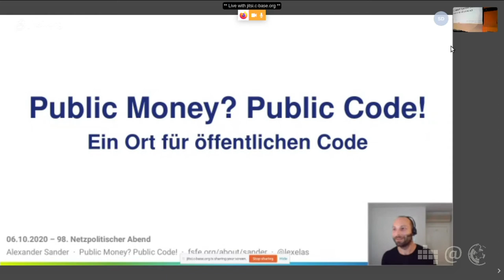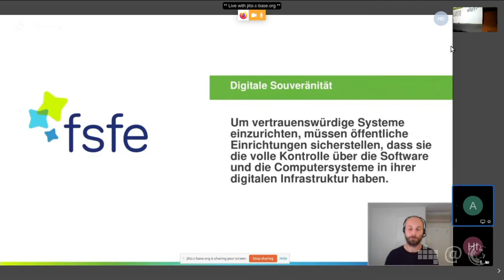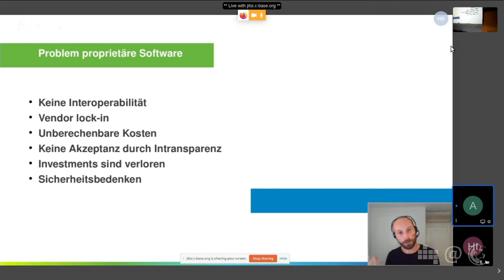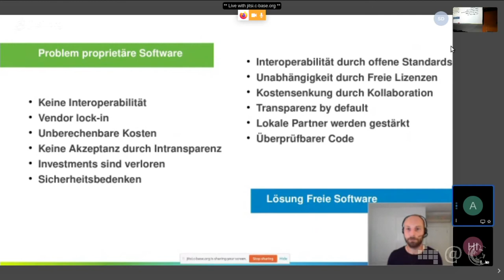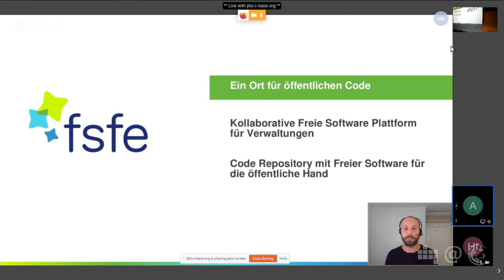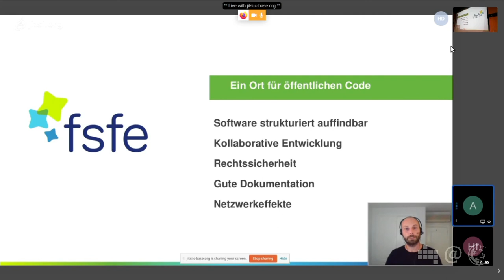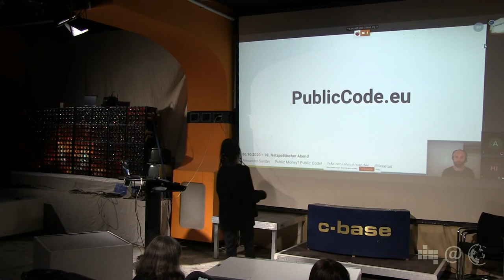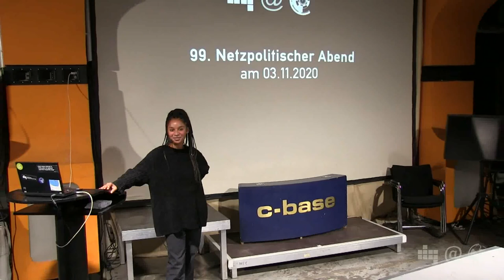Public Money? Public Code! | Alexander Sander | 98. Netzpolitischer Abend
Der verstärkte Einsatz von Freier Software ist ein zentraler Baustein für mehr Digitale Souveränität. Ein starkes Bündnis aus Verwaltung, Politik, Wirtschaft und Zivilgesellschaft fordert die Schaffung eines Code Repository mit Freier Software für die öffentliche Hand. So kann künftig Freie Software in adäquater und rechtssicherer Weise ausgetauscht und gemeinsam entwickelt werden.